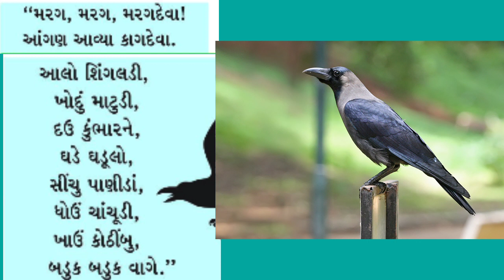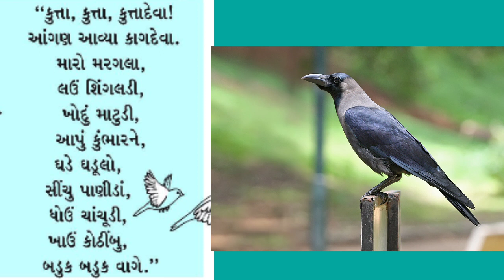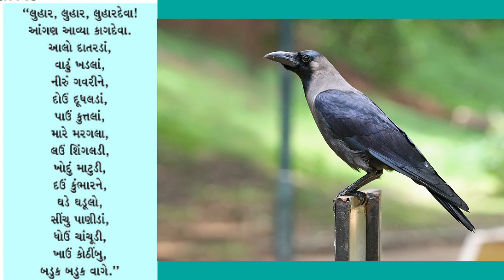GM STD 3 AASPAS PATH 15 BHAG 3